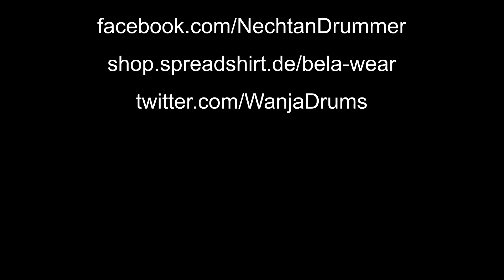BEHEMOTH - Blow Your Trumpets Gabriel - COVER (Drums Only) by Wanja [Nechtan] Gröger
BEHEMOTH - Blow Your Trumpets Gabriel Drums Only Cover

BEHEMOTH - Blow Your Trumpets Gabriel download

BEHEMOTH - Blow Your Trumpets Gabriel (Amazon Deutschland Download)
Das ganze Album "Behemoth - The Satanist" (Amazon Deutschland Download)

This is a drum cover of the song "Blow Your Trumpets Gabriel" from the band Behemoth. (Album: The Satanist)
This is the drums only version.
The sound is mixed by Ivan Chertov of the band Craving
A lot of blast beats and double bass included.

My drumming equipment:

My drumsticks on Amazon.com
My Double Bass Drum Pedal on Amazon.com

Meine Drumsticks auf Amazon.de
Mein Fußpedal auf Amazon.de

The trigger used in this video